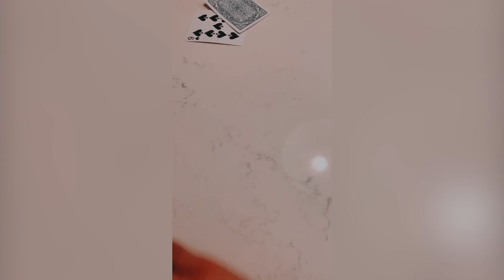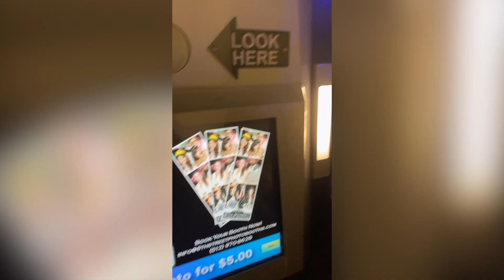28th Birthday Austin HD 1080p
Viaje a Austin for my 28th Birthday.